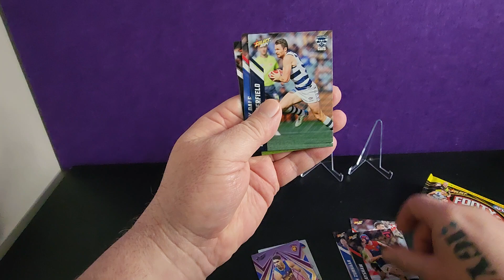16th Aug AFL Select Footy Stars 2024 Pack Opening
Get ready for an exciting pack opening of AFL Select Footy Stars 2024 on 16th Aug! Watch as we open up the latest cards and see what we get!

The cards and players are based on the 2023 AFL/AFLW season *source Wikipedia.org

AFL Links

18 men's and women's Teams

West Coast Eagles W.A. (Western Australian Team)
* I have provided these links as educational and in good faith all names are owned by respective IP owners.

Equipment that I use:
1:RØDE Microphones NT-1A RØDE NT1ARode NT1-A Cardioid Condenser Microphone, Nickel
2: Logitech C930c HD Smart 1080P Webcam with Cover for Computer Zeiss Lens USB Video Camera 4 Time Digital Zoom Webcam (Asian Model)